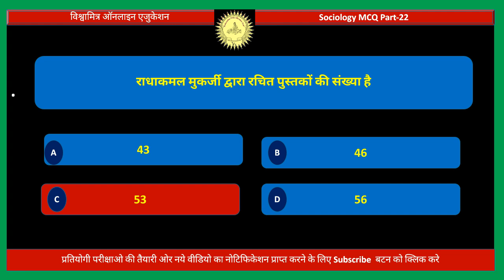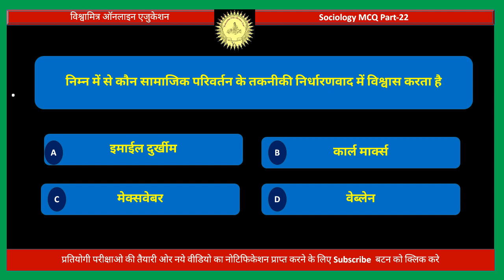Sociology MCQ PART 22, समाजशास्त्र के विचारों को का योगदान भाग 3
SOCIOLOGY MCQ FOR MPPSC,UPSC,KVS,MPTET,UGCNET ETC